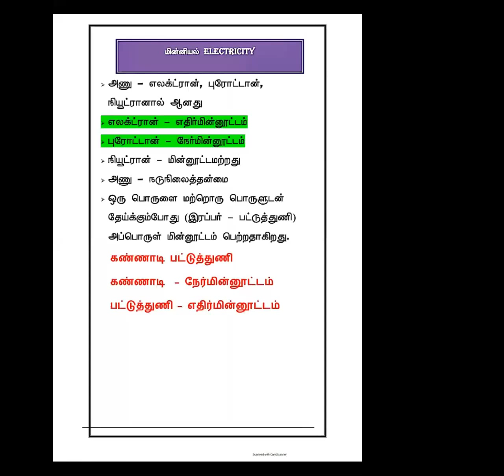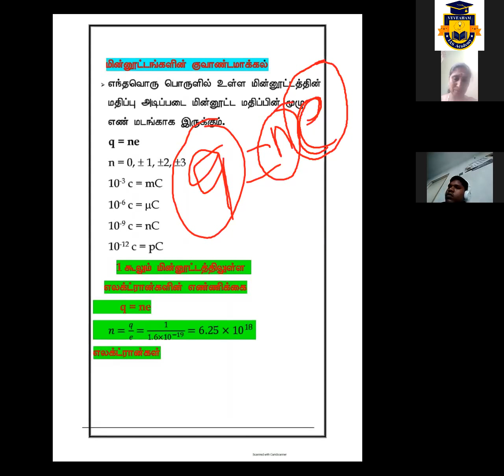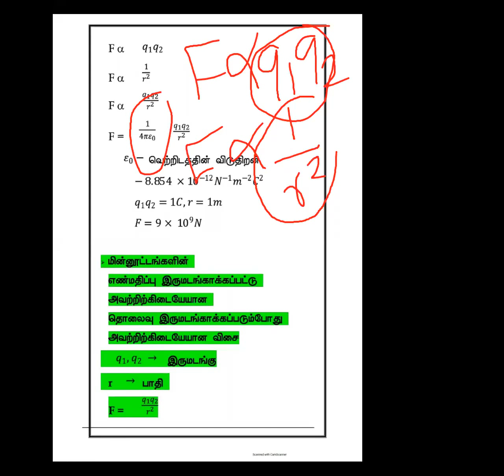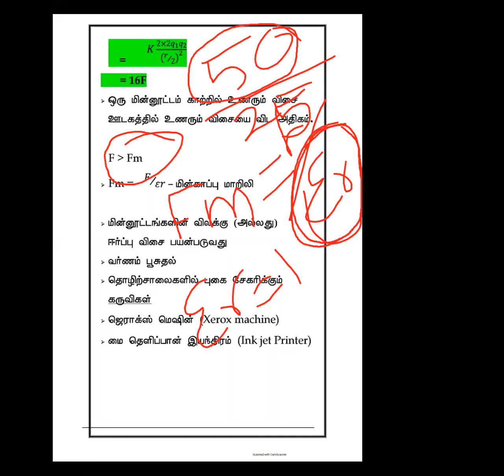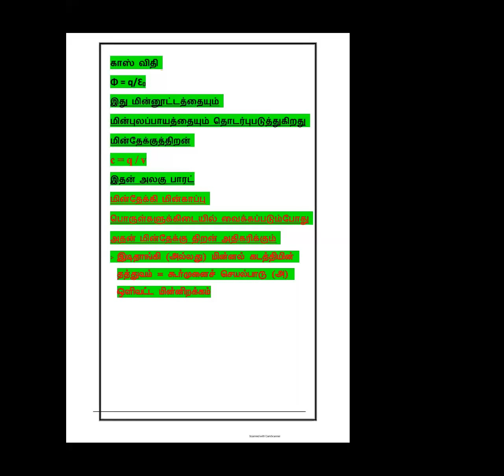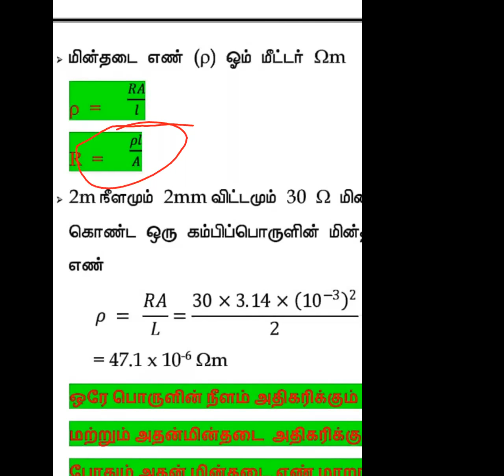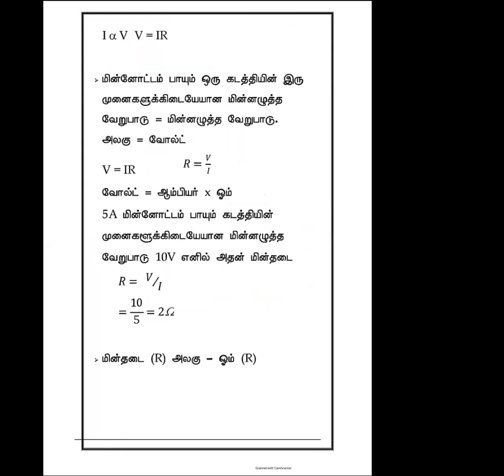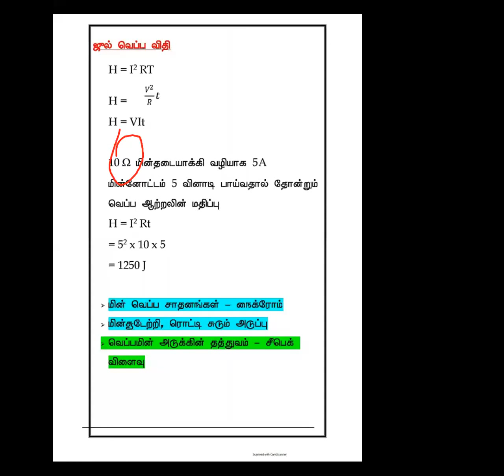31.07.2020 TNPSC Physics Electrostatics & Magnetism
TNPSCPhysics Electrostatics & Magnetism

For writing MOCK TEST, click here to register. (Those who Registered already need not register again)

For writing UNIT TEST, click here to register. (Those who Registered already need not register again)